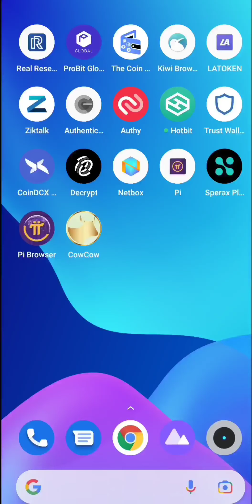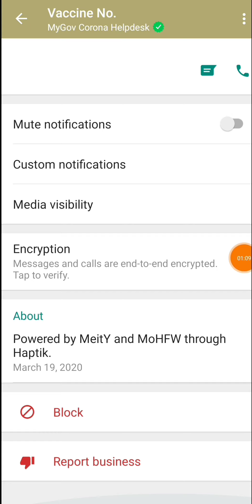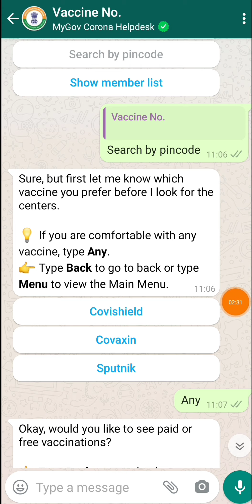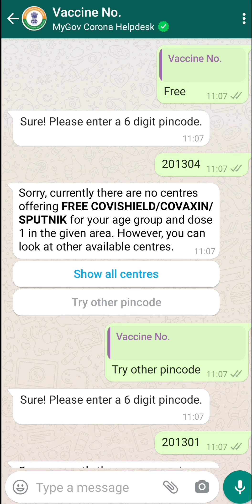How To Book Covid 19 Vaccine Through Whatsapp | Covid 19 Vaccine kaise Book Kare | Update World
(Signup from Facebook)

How To Book Covid 19 Vaccine Through Whatsapp

Covid 19 Vaccine kaise Book Kare

covid 19 vaccine slot

how to book covid 19 vaccine from whatsapp

how to book slots of covid 19 vaccine using whatsapp 2021

how to book slots of covid 19 vaccine from whatsapp app 2021

how to book slots of covid 19 vaccine through whatsapp app 2021

how to book covid 19 vaccine using whatsapp

vaccine registration

Covid 19 vaccine kaise book karen

covid-19 vaccine kaise book karen online

covid-19 ka vaccine kaise online book karen

covid-19 vaccine online mein kaise book karen

Thanku
(Update World)